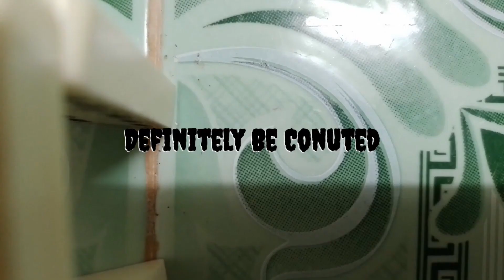Capcut The Justice Friends - Lyrics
All Title Card Compilation

Super Dee Dee
Xin Chao Chat Ban
Definitely be Conuted
Gesture of Pride
Gérard Wilson
Group
Past Few